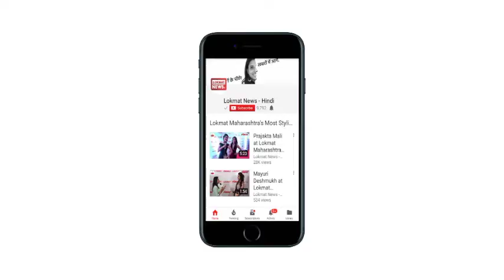Milind Soman अपनी गर्लफ्रेंड Ankita Konwar से यहां लेंगें सात फेरे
Actor and model Milind Soman has shut down rumours of his breakup with his girlfriend Ankita Konwar in the most definitive way possible.  52 -year-old Milind Soman is set to tie the knot with Ankita Konwar in a private ceremony in Alibaug on Saturday evening.